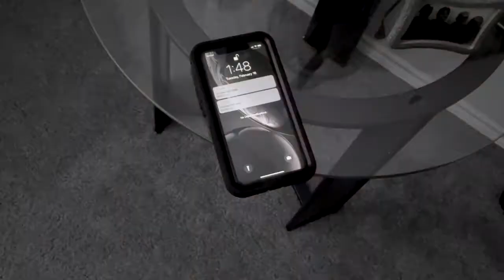The Phone Call (Short Horror Film)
Marcus pays the price for  not answer his phone...
Written & Directed Marcus Wallace
and featuring Melinda Wallace